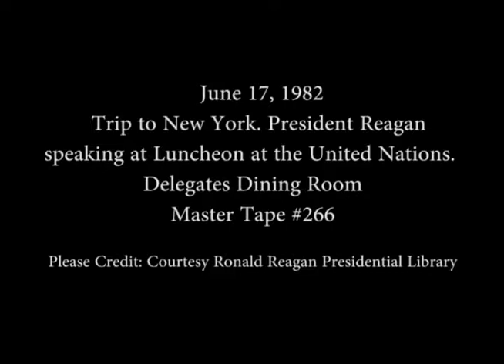President Reagan Speaking at a Luncheon at the United Nations on June 17, 1982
Full Title: President Reagan  and Perez De Cuellar Speaking at a Luncheon at the United Nations in the Delegation Dining Room on June 17, 1982

Access Restriction(s):Unrestricted
Use Restriction(s):Unrestricted